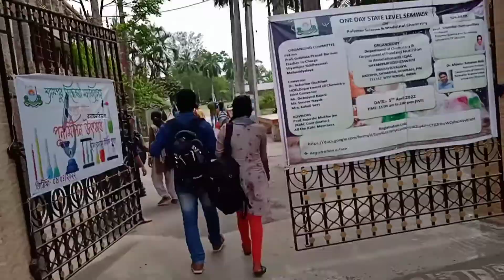আজ সারাদিন যা করলাম🤫🙃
welcome to my 2nd video on YouTube 2022